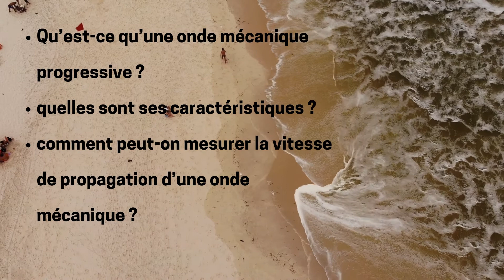Bientôt sur votre chaine YouTube